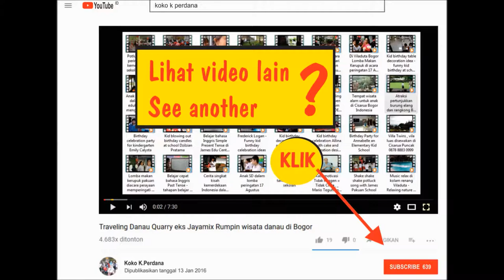Musik dan tari anak anak TK lagu gembira untuk Kindergarten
Lagu gembira anak-anak TK shake shake shake